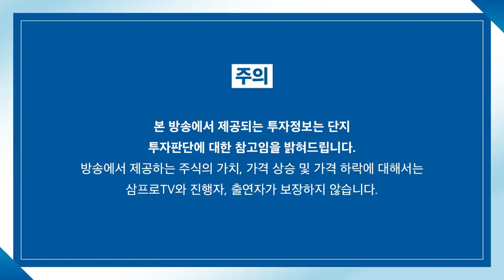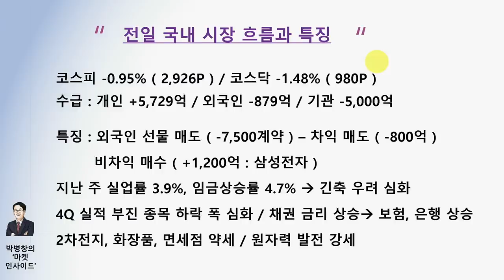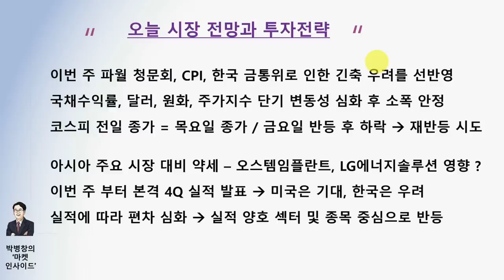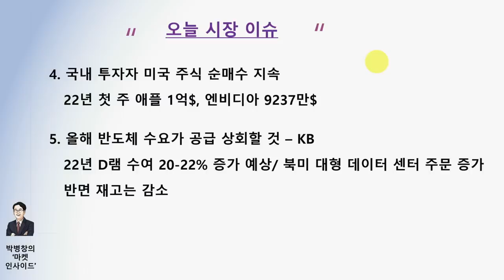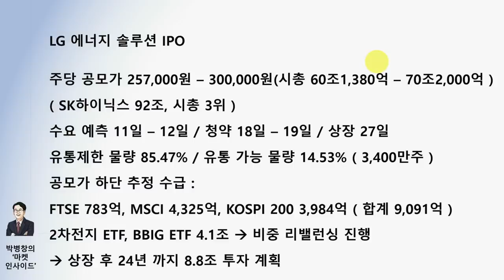[박병창의 마켓인사이드] 4Q 실적 시즌 시작.. 편차 심화가 가져올 장세는? f.교보증권 박병창 부장